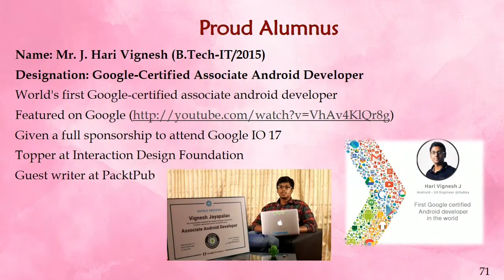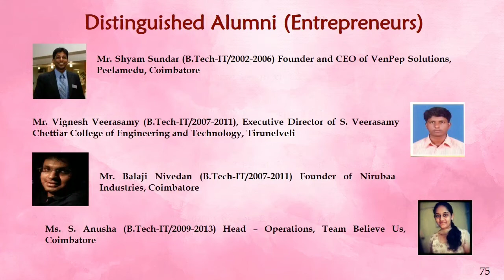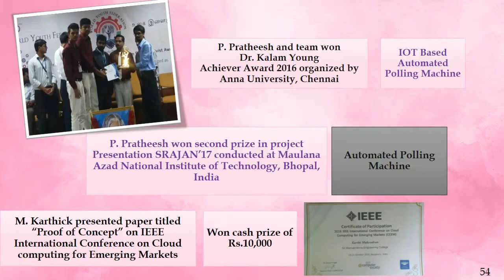IT DEPT - 2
Achievements